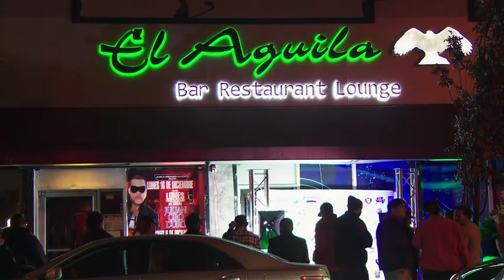Los leones NYC premio Hiphop 2013 ( revelacion del año )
Video reportaje de LOS LEONES NYC grupo de HIPHOP de NEW YORK formado por raperos hispanos que usan el idioma castellano como vehiculo lírico.
Realizado por Sergio Colastra Milan de LC ESTUDIO AUDIOVISUAL para LOS LEONES NYC ...